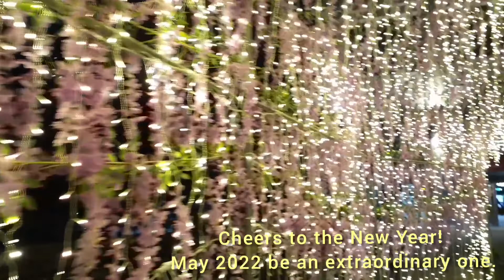Happy New year 2022